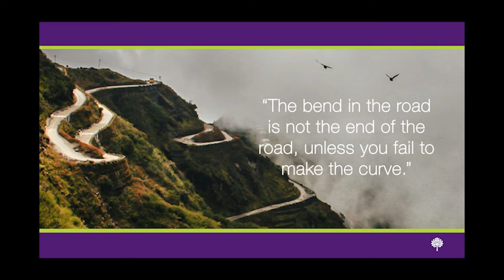The Bend with Melissa Supernor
Join Debbie Boone, CVPM as she explores how successful people navigated the path and emerged in a better place when life threw them an expected twist.

Join Debbie Boone as she speaks with Melissa Supernor, Founder at EDAVT - Educational Advocates for the Veterinary Team

She is an experienced Veterinary Technician Specialist with a demonstrated history of working in secondary and higher education industries. Skilled in Veterinary Medicine, Animal Welfare, Disaster Medicine, Professional and Personal development of the Veterinary team.

Debbie’s Book